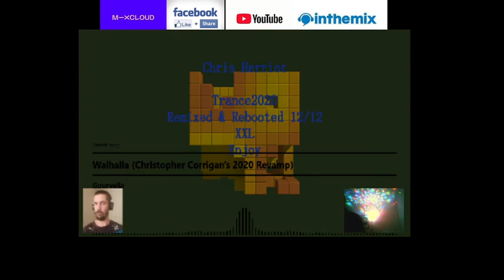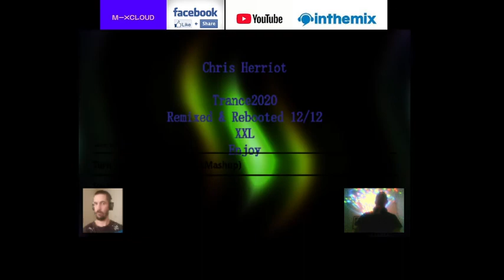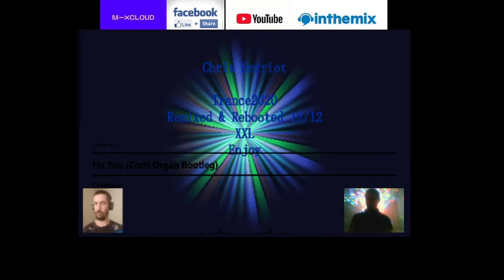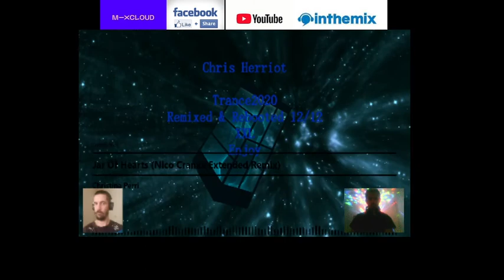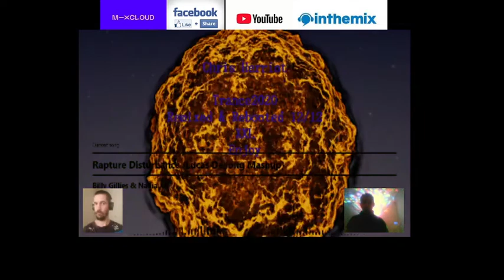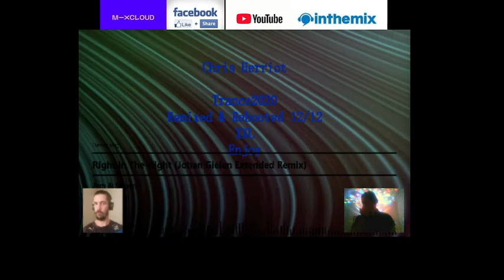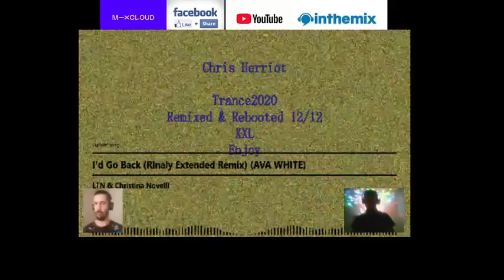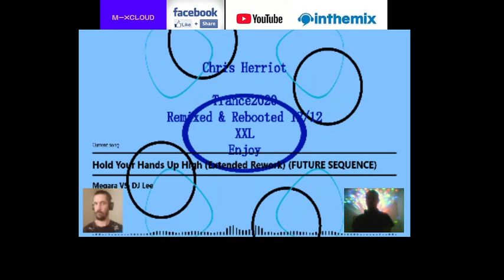Trance2020 Remixed & Rebooted XXL 12/12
1. Gouryella - Walhalla (Christopher Corrigan's 2020 Revamp)
2. Atlantis - Fiji (Stuart Davidson Bootleg)
3. T.M.A - Turn Up The Bass Kick (RAMashUp)
4. Art Of Trance - Madagascar (Johnny E. Respawn)
5. Age Of Love - The Age Of Love (RAM Remix)
6. Coldplay - Fix You (Corti Organ Bootleg)
7. Tiesto & Saad Ayub vs. Above & Beyond ft. Richard Bedford - Elements Of A Thing Called Love (NUBIA MashUp)
8. Christina Perri - Jar Of Hearts (Nico Cranxx Remix)
9. Ratty - Sunrise (Ciaran McAuley Rework)
10. Billy Gillies & Nadia Ali - Rapture Disturbance (Lucas Deyong MashUp)
11. Coldplay - Clocks (JuniX unofficial Remix)
12. Marcell Stone & FloE - Fusion (Maarten de Jong Remix)
13. Jam & Spoon - Right In The Night (Johan Gielen Remix)
14. Jerome Isma-Ae - Hold That Sucker Down (Charlotte de Witte Trance Remix)
15. Key Lean - Edite Bibite (Eximinds Remix)
16. LTN & Christina Novelli - I'd Go Back (Rinaly Remix)
17. Paul van Dyk - Seven Ways (AnTone Tribute Bootleg)
18. Alena - Turn It Around (Billy Gillies Remix)
19. Megara vs  DJ Lee - Hold Your Heads Up High (2020 Rework)